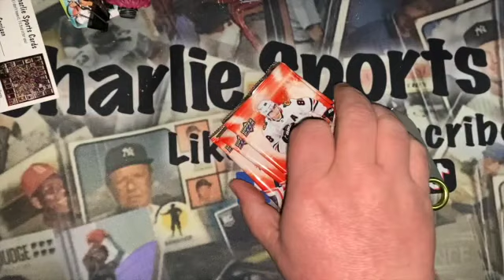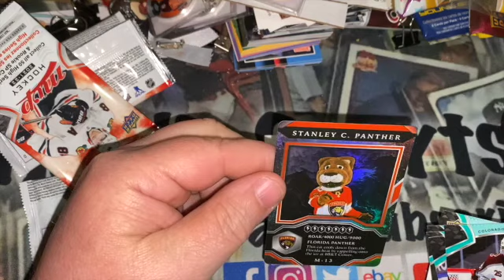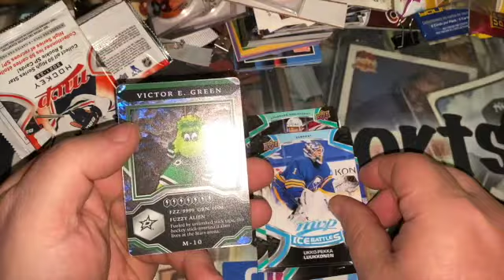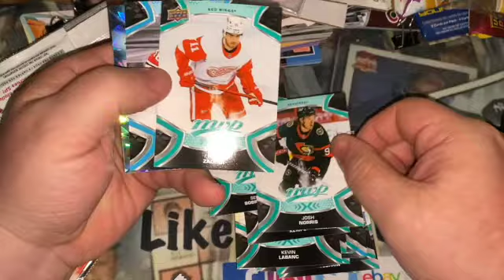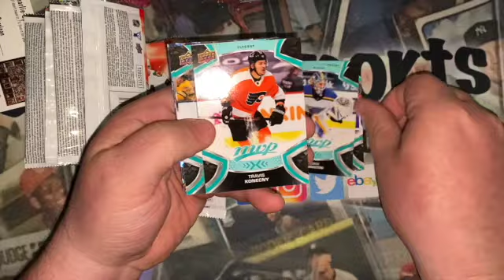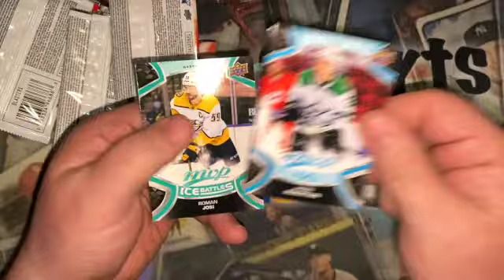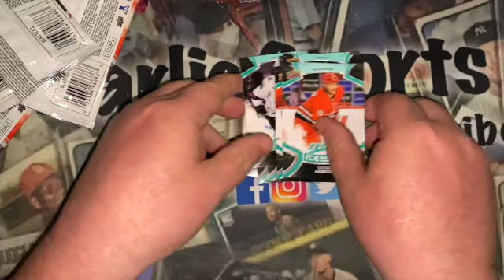Opening some upper deck 2021-22 hockey cards￼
Thank you guys for giving my videos a watch! I’m a long time collector and sports fan who wants to share my experiences and have some fun talking about what I love. If you like my videos be sure to check out my eBay store and Instagram and Facebook for more cards!

eBay store charlie sports cards
On TickTock @charliesportscards